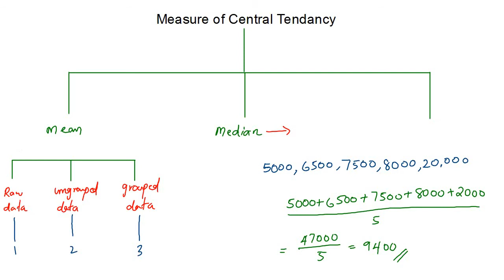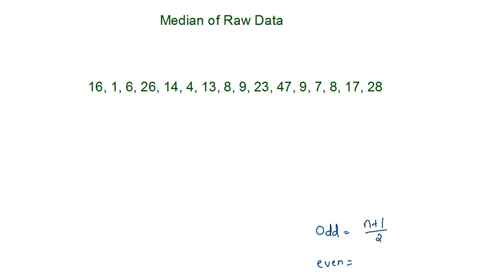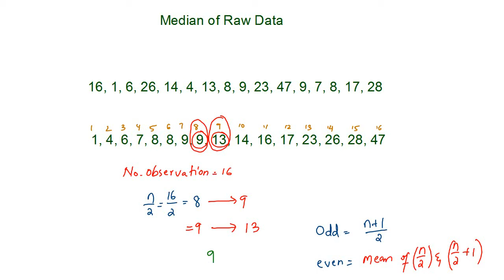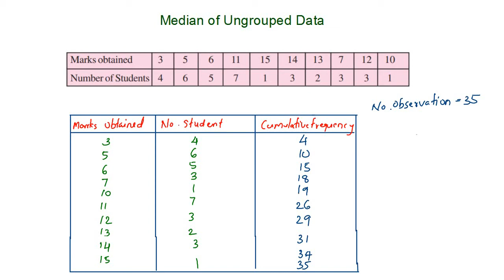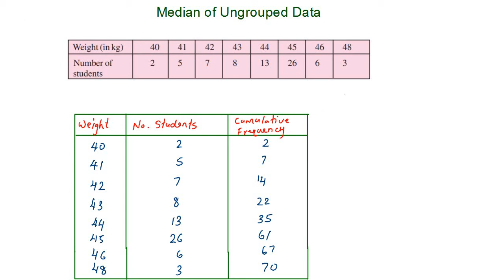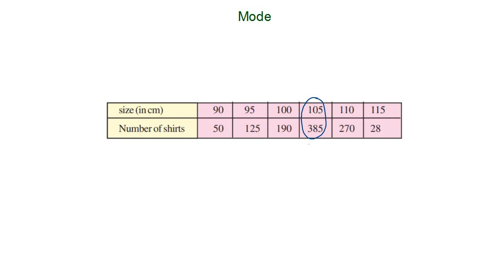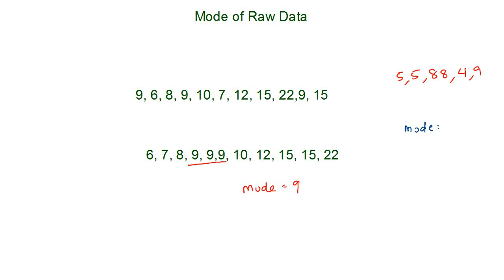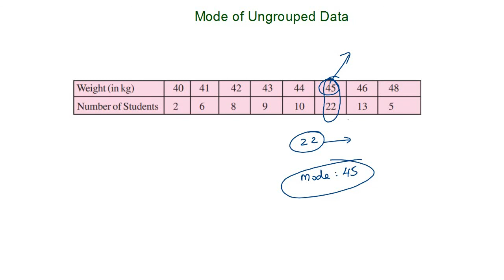Median and Mode || Measure of Central Tendency || Part 04